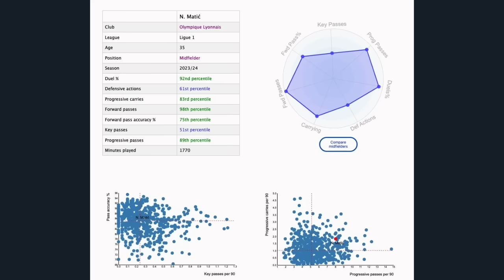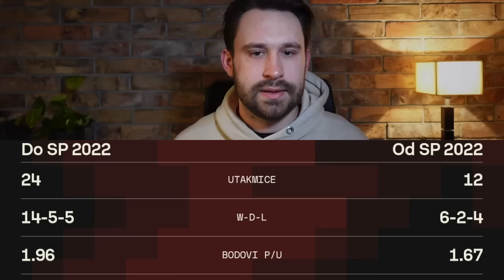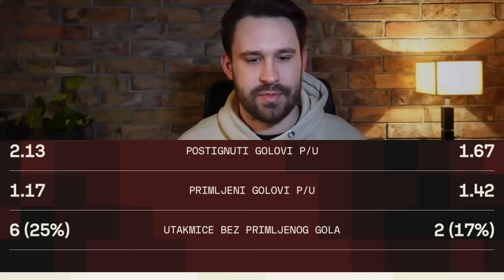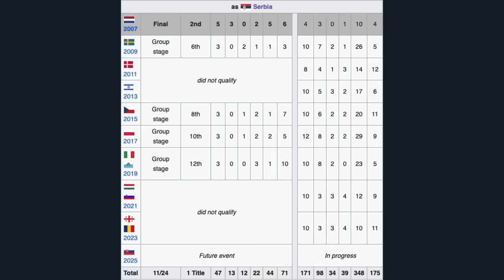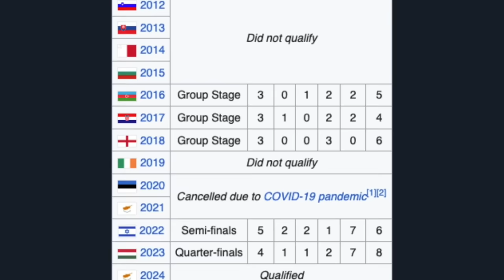PIKSI, VREME JE ZA RAZLAZ! ISKRENO O REPREZENTACIJI, SELEKTORU I FUDBALSKOM SAVEZU! 👀🔥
Šta ste vi videli u ova dva meča sa Rusijom i Kiprom? Da li Dragan Stojković zaslužuje novi ugovor? I koja su vaša očekivanja za EURO 2024?

Pišite u komentarima ispod 👇🏼

✅ PRATITE:
👤 Marko Milenković:

Segmenti:
0:00 - Uvod
0:44 -  Katastrofa protiv Rusije i Kipra
2:51 - Formacija za EURO
4:25 - Iskreno o Piksiju
6:33 - Piksi - pre i posle Katara
8:12 - Dosta je bilo
10:57 - Iskreno o FSS-u
12:59 - Novi video u ponedeljak